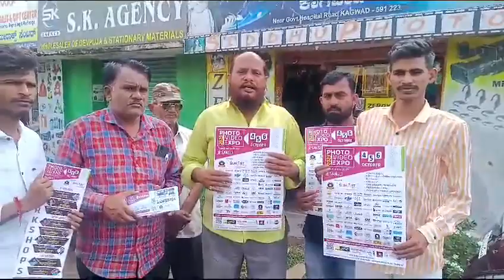🙏🏻 Invitation by Photography Associations - III🙏🏻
Kagwad